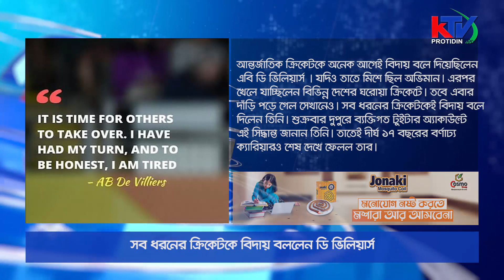জেনে নিন আজকের দেশ বিদেশের খেলার আপডেট। KTV Protidin 19/11/2021